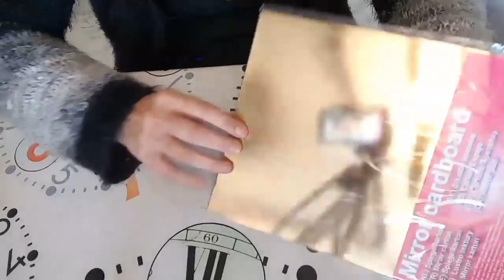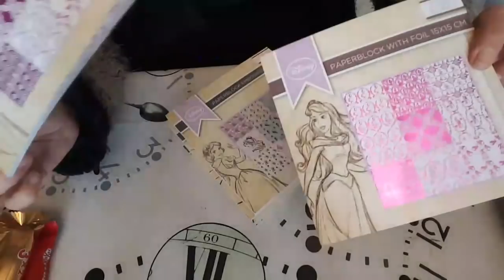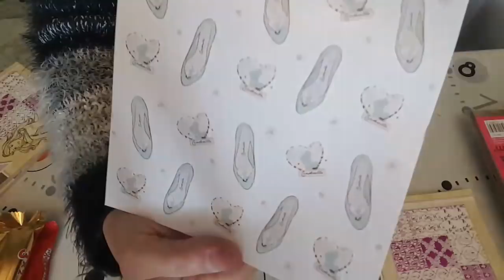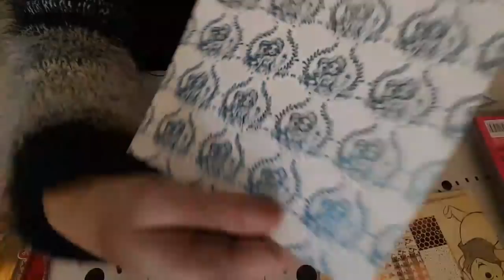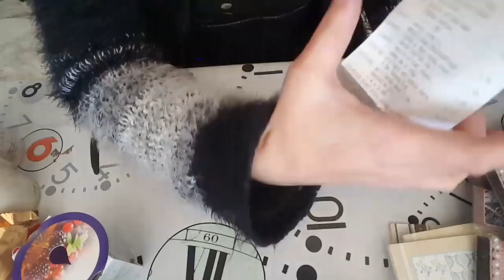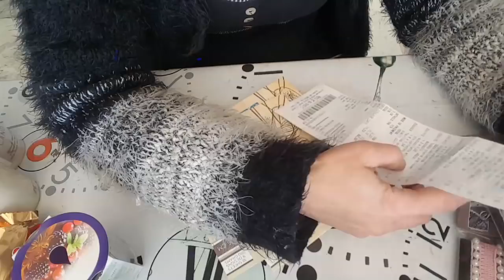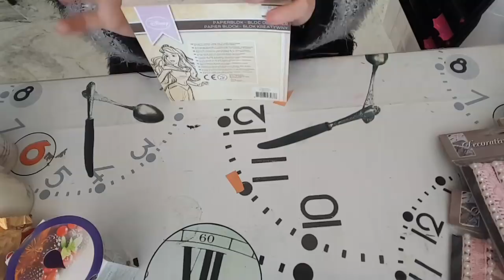Haul action scrapbooking et divers toulouse launaguet et fenouillet 😁oui j'ai encore craqué 😂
Bonjour à tous bienvenue sur ma chaîne latelier de joelle31 😀
Aujourd'hui je vous propose un haul action scrapbooking et divers toulouse launaguet et fenouillet 😁
Facebook l atelier de joelle31
Instagram l atelier de joelle31